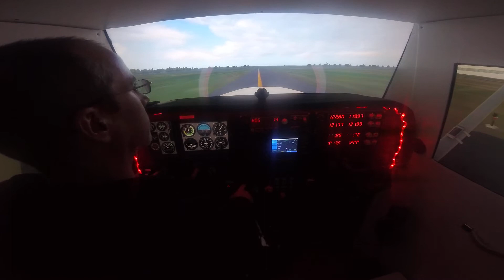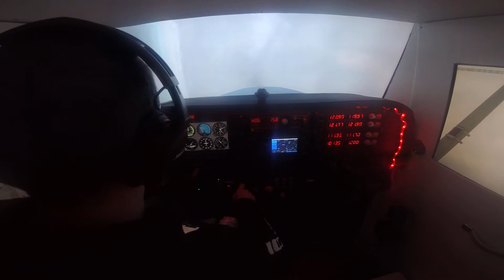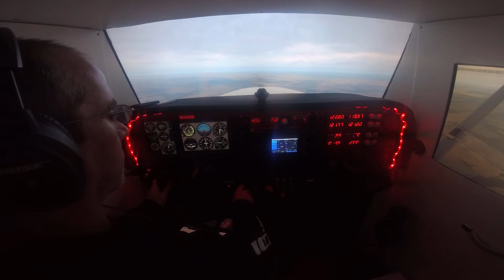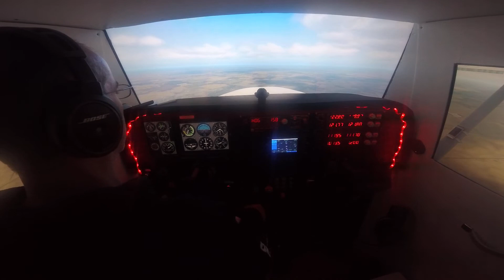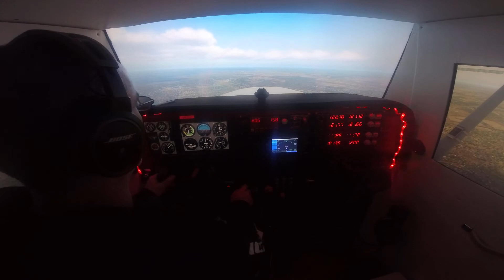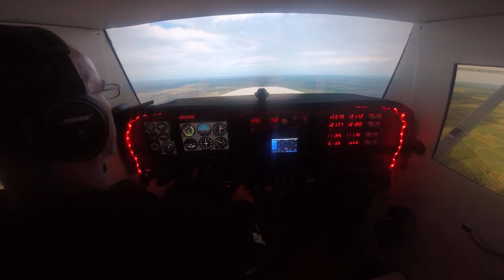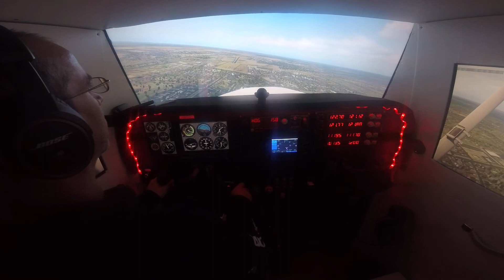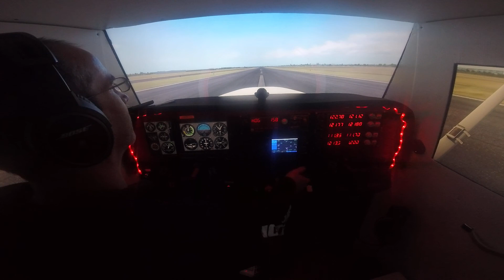N8033F - VFR - 4I9(Morrow County)- KVTA(Newark-Heath) - Flight Simulator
Cessna 172, 4I9-KVTA
X-Plane 11